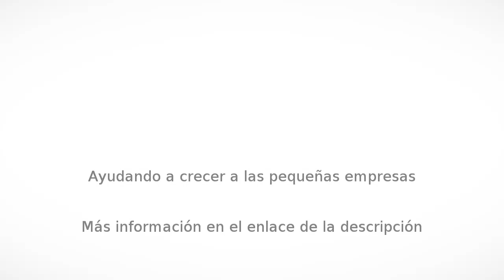Música en Madrid - ROMPEOLAS S.COOP.MAD - InfoIsInfo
ROMPEOLAS S.COOP.MAD, Música en Madrid. Más Información

La idea de constituir ROMPEOLAS S.COOP.MAD nace de la colaboración desde hace años de los socios promotores en proyectos de producción musical y otras iniciativas de carácter social y educativo. Tras varios años trabajando de forma no remunerada en el sector musical y cultural, y con experiencia en desarrollo de otra cooperativa de intervención socio-educativa, nos decidimos a lanzar nuestro propio proyecto de servicio integral a músicos y gente interesada por la cultura musical, la formación y el desarrollo de iniciativas sociales y culturales.

ROMPEOLAS S.COOP.MAD. se caracteriza por pretender ser una empresa especializada en todo tipo de actividades musicales, artísticas y culturales, dando de esta manera una respuesta a las demandas actuales que los grupos y artistas requieren para desarrollar sus proyectos musicales y artísticos. Junto con esta finalidad, y a la par de ella, queremos poner énfasis en la parte de responsabilidad social de la empresa, interviniendo con colectivos de jóvenes a través de la música, dando alternativas a gente con menos recursos, y tratar de dar una respuesta social alternativa que les ayude a su formación y desarrollo personal. De esta manera las actividades de nuestra entidad consistirán principalmente en:

Alquiler de locales de ensayo individuales o para grupos musicales.

Implementación de Aulas de clases musicales (donde se impartan y reciban clases a modo de escuela musical).

Impartición de talleres y cursos sobre temas musicales y artísticos y de iniciativa social para integración de diversos colectivos.

Colaboración con centros educativos y otras administraciones públicas para cursos formativos de iniciativa social, intervención socioeducativa, etc...

Grabación y edición de trabajos musicales.

Mercadillos Musicales. (Zona de compra-venta o intercambio de material musical).

Estudio de audiovisuales (para trabajos de fotografía e imagen).

Desarrollo, creación y promoción de eventos culturales.

Venta y alquiler de equipos e instrumentos de música.
Exposición y venta de creaciones artísticas: pintura, fotografía,...
Intercambio de discos

Alquiler de locales de ensayo por horas, de 10 a 15 € / hora.
Alquiler de aulas de formación, de 15 a 30 € /hora.
Sala de exposiciones.
Bar-cafetería.
salón de zona común.
Escuela de Música.
Formación.
Eventos
Actuaciones
Consigna de material e instrumentos.
Acceso bicis y motos.